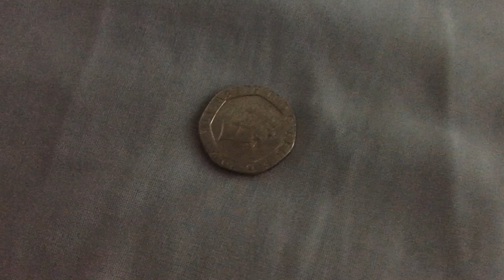Another 20p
Moan again.